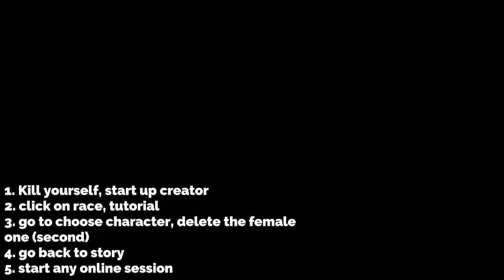GTA 5 HOW TO GET MULTIPLE MODDED OUTFITS![AFTER PATCH 1.58]GTA ONLINE|tricz